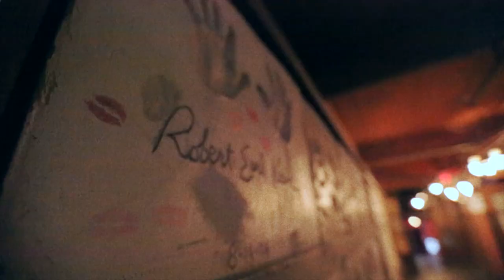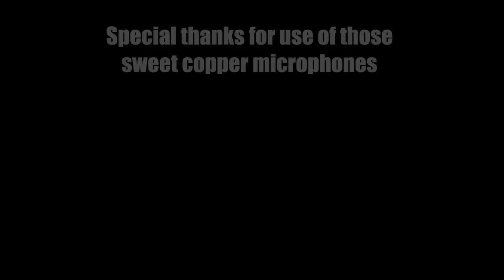Busking Episode 27: Robert Earl Keen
Robert Earl Keen and the band Busk at World Famous Billy Bob's Texas in Fort Worth, supporting their new album Happy Prisoner: The Bluegrass Sessions.  Songs are Shades of Grey and Hot Corn, Cold Corn